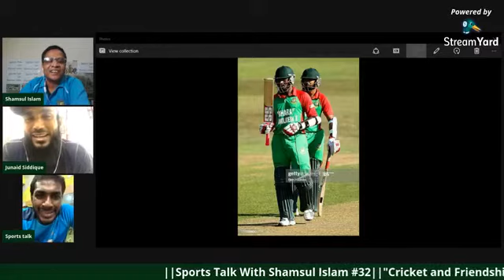Jahurul Islam Omy Has Some Memorable Innings in ODI for Bangladesh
Jahurul Islam a Top order batsman from Bangladesh National Cricket Team played in all format of the game. He has been played 14 ODI so far and Bangladesh own 9 out of it. A very talented Cricketer shares his experience of some memorable innings in his ODI Carrier. Live was Telecasted: September 2020